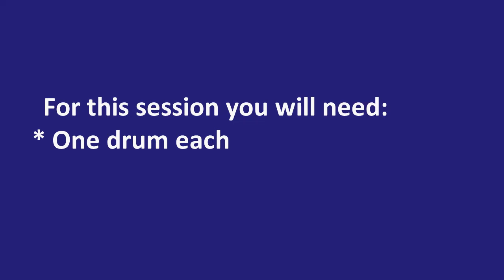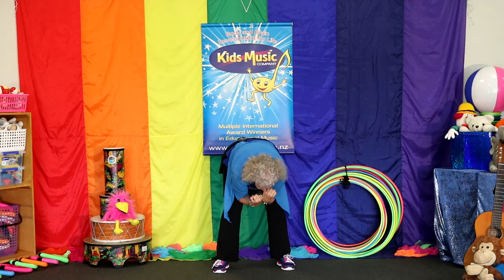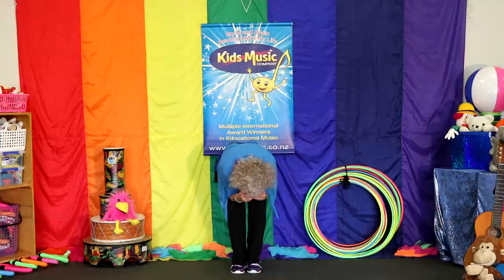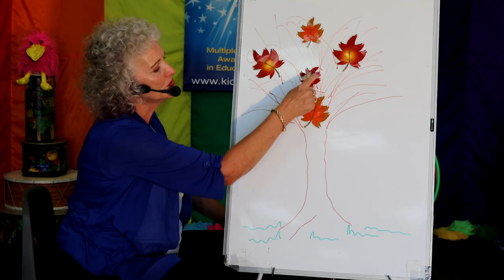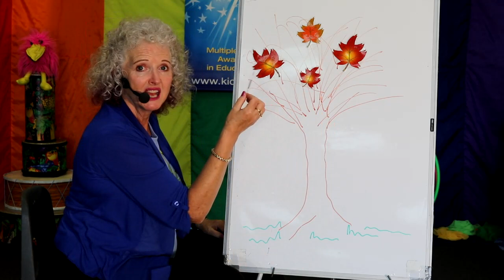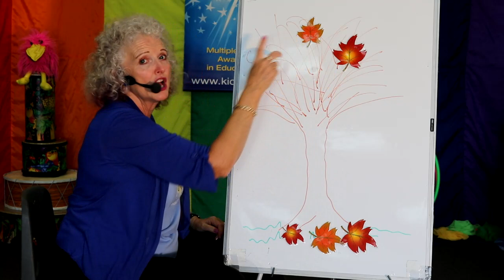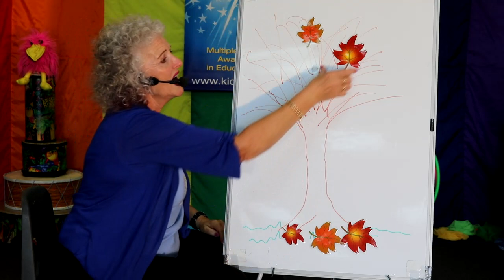2 & 3s Term 2 Session 10b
1. RUBBER BALL:
     - Strength and agility,
     - Steady beat,
     - Reaction training,
     - Spatial awareness.
2. RUBBER BALL - DRUMS
~ One drum/bucket/box each needed
     - Reaction control
     - Focussed listening,
     - Copying a leader,
     - Steady beat.
3. AUTUMN LEAVES (Revision)
     - Awareness of changes in nature, with the seasons.
     - Imagination,
     - Counting and understanding quantity.
4. GOODBYE SONG:
     - Timing of the two claps and nose pats,
     - Pitch focus using hand signs,
     - Singing from memory.

Children build MUSICAL skills in:
     - Steady beat through first moving in time with a beat, and later playing in time;
     - Varying tempo (speed) and dynamic level (volume) when moving or playing instruments;
     - Singing in tune, hearing variations in pitch, and becoming aware of how to change their voice
       to match a certain pitch;
     - Awareness of changes in pitch to create a melody. Pitch change can be experienced
       through movements which go up or down to match the movement of the pitch;
     - Playing simple percussion instruments in different ways including striking, shaking, and
       scraping;
     - Starting and stopping together.
Children develop essential GENERAL skills in:
     - Focussed listening;
     - Language understanding through songs which use words in a movement context, or
       songs on a certain topic which develop vocabulary;
     - Spatial awareness, understanding how their body fits into a three-dimensional space,
       especially when moving;
     - Body awareness through using their whole body in movement;
     - Physical coordination through moving body parts separately and together, especially
       across the 3 midlines;
     - Balance, through moving on three planes (vertically, horizontally, diagonally) at
       different speeds and in different directions;
     - Social confidence through working with others, sharing space and equipment;
     - Memory. Songs have sequences in actions, words, melody, and rhythm. Through the
       multi-sensory nature of the activities, many brain areas are involved in the experience
       making the memories stronger;
     - Eye strength through focussing on objects/people moving in a 3-dimensional space;
     - Creativity through using imagination by pretending to be something else, or problem
       solving for example by finding their own pathway through a group of people who are
       also moving.